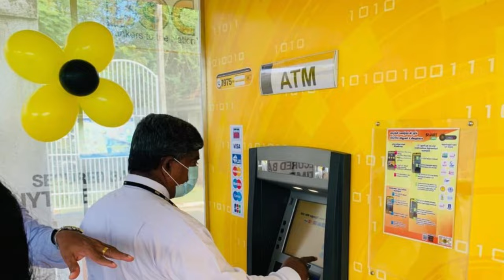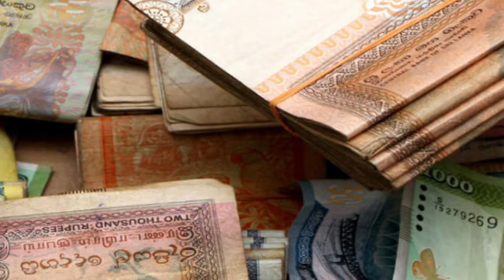සියලුම බැංකු වලින් හදිසි තීරණයක්